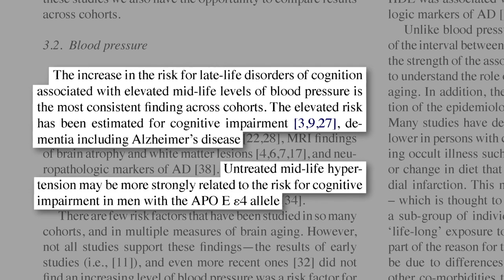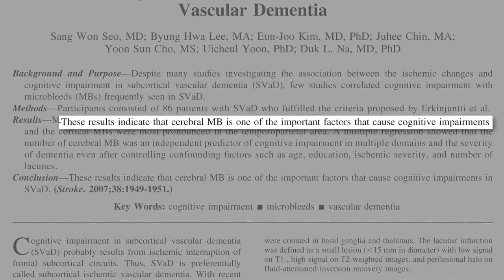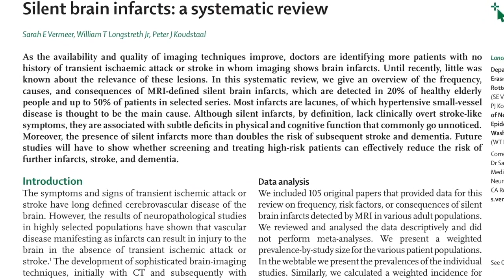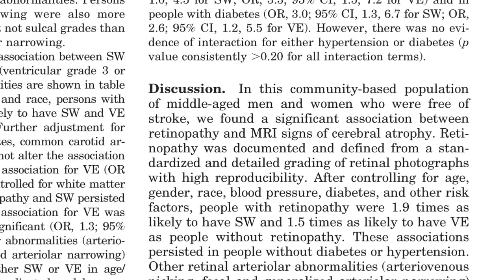High Blood Pressure May Cause Brain Shrinkage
Do you want to know how high blood pressure may cause brain shrinkage? Check this video to find the information.